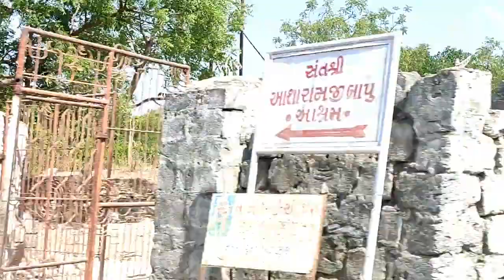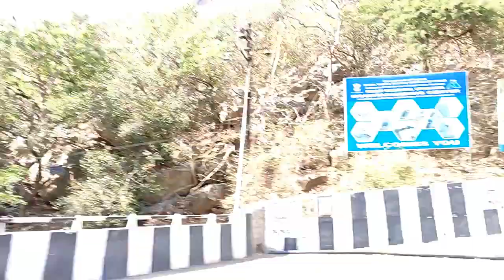ચાલો માણીએ કેરી ના બગીચા ની મુલાકાત અને જુનાગઢ માં પ્રેરણાધામ આશ્રમમાં રોકાણ | Junagadh Trip Vlog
Camera, Concept, Edited & Uploaded by
                       "Parag & Shital"

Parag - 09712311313